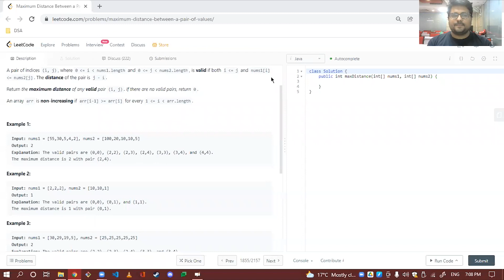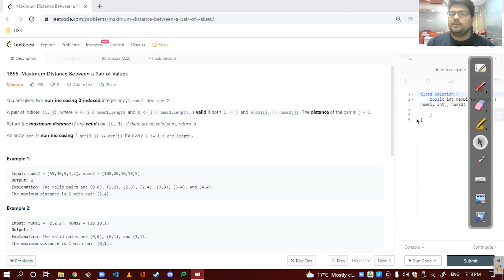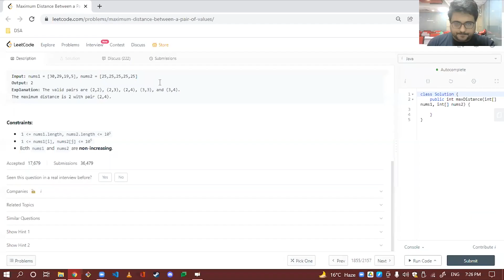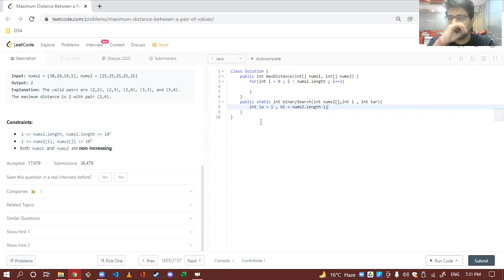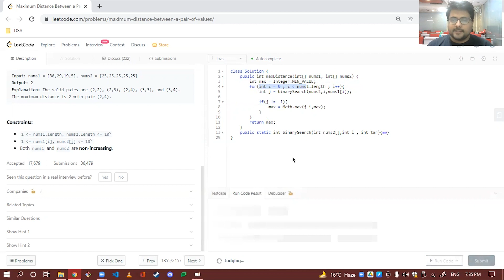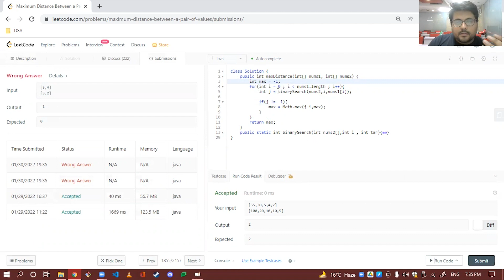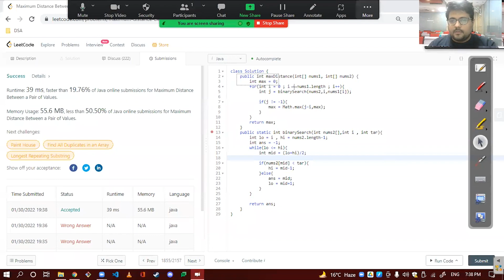Maximum Distance Between a Pair of Values | LeetCode 1855 | LeetCode Weekly 240 | Java | Hindi